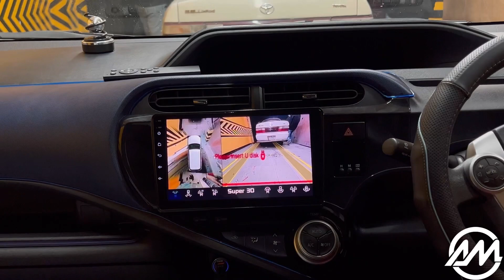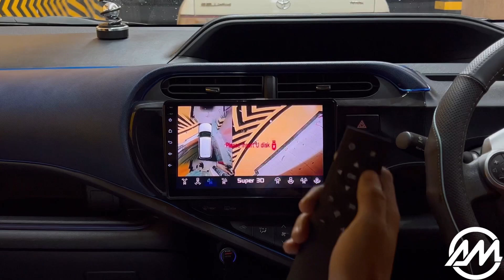Complete Toyota Aqua,2017#FHD360#Camera#Installation🔥🔥🔥🔥🔥🔥🔥🔥🔥🔥🔥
Aftermarket 360 Camera